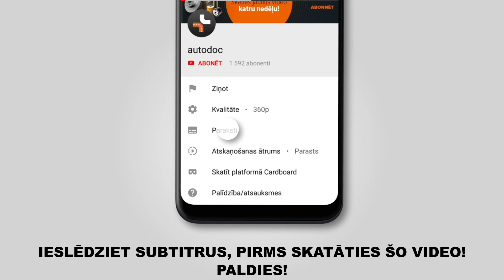Kā nomainīt aizdedzes spoles PEUGEOT 308 1 T7 (4A_, 4C_) [PAMĀCĪBA AUTODOC]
Kā nomainīt aizdedzes spoles PEUGEOT 308 1 T7 (4A_, 4C_) 1.6 Hatchback 09.2007–mūsdienas [PAMĀCĪBA AUTODOC]

Aizdedzes spoles uz PEUGEOT 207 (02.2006–mūsdienas) / PEUGEOT 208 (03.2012–mūsdienas) / PEUGEOT 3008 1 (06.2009–mūsdienas) / PEUGEOT RCZ (03.2010–mūsdienas) / PEUGEOT 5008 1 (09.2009–mūsdienas) automašīnām ir jānomaina saskaņā ar vienu un to pašu procedūru. Ņemot vērā transportlīdzekļu uzbūves īpatnības, šajā procedūrā var būt nelielas atšķirības.

🔝 Labākie ražojošie zīmoli aizdedzes spoles: BOSCH, HERTH+BUSS JAKOPARTS, FACET, RIDEX, HERTH+BUSS ELPARTS

🛒 Mūsu mājaslapā plašā izvēlē jūs atradīsiet auto detaļas, par kurām interesējaties

00:35 — Atvienojiet aizdedzes spoles spraudņus.
00:37 — Atvienojiet aizdedzes spoles savienojumu.
00:40 — Izmantojiet aizdedzes spoļu novilcēju. Izvelciet aizdedzes spoli. Izņemiet aizdedzes spoli no sveces ligzdas.
00:47 — Iztīriet netīrumus, putekļus un svešķermeņus no sveces ligzdas.
00:54 — Uzstādiet jaunu aizdedzes spoli sveces ligzdā. Pārliecinieties, ka dzirdat klikšķi, tas liecina, ka svece ir pareizi uzstādīta.
01:01 — Uzklājiet elektrokontaktu smērvielu uz aizdedzes spoles savienojuma. Smērviela aizsargās kontaktus no korozijas, oksidēšanās, kā arī samazinās kontakta pretestību.
01:16 — Pievienojiet aizdedzes spoles savienojumu.
01:18 — Nobloķējiet savienojumu.

🛠️ Instrumenti, kas Jums nepieciešami, lai nomainītu aizdedzes spoles:
- elektrisko kontaktu smēre
- spārna pārklājs
- plakanais skrūvgriezis